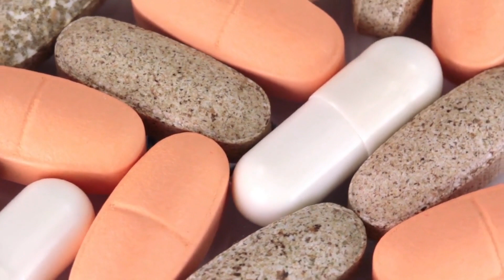Boost Your Vision Naturally with These 9 Vitamins!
Discover The Top 9 Vitamins For Your Eyes in this comprehensive and engaging video. We'll explore the essential nutrients for the eyes that can help maintain healthy vision, prevent eye strain, and reduce the risk of eye diseases such as macular degeneration and glaucoma. Learn about the importance of vitamin A, beta-carotene, vitamin C, vitamin E, zinc, lutein, zeaxanthin, omega-3 fatty acids, and B vitamins in supporting eye health.

In this video, we'll discuss the causes and risk factors of eye disorders, as well as the symptoms and diagnosis process. Gain valuable insights into treatment options, diet, and management techniques for optimal eye care. Find out about the best foods for healthy eyes and the significance of eye health vitamins in your daily diet. Understand the importance of prevention and early detection of eye conditions, and learn practical tips for living with an eye disorder.

By watching this video, you'll be empowered with knowledge and actionable takeaways to improve your eye health and overall well-being. Don't miss out on the exclusive bonus tip we've included for our viewers!

Chapters:
00:00 Introduction
01:19 Vitamin A
01:35 Vitamin C
01:55 Vitamin E
02:14 Zinc
02:30 Lutein and Zeaxanthin
02:47 Omega-3 Fatty Acids
03:01 Vitamin D
03:17 B Vitamins
03:35 Beta-Carotene